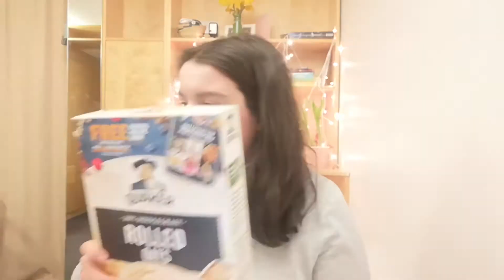Sunday School Online- Abraham